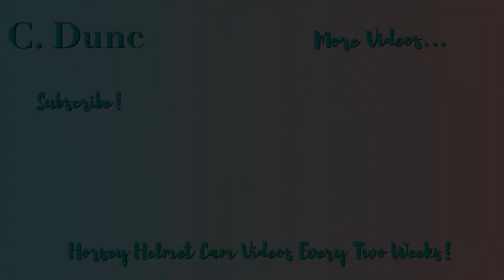Riding a Ball of Energy! | Hacking on Treasure | Helmet Cam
Horse/Pony: Treasure, 15.3HH mare

Hi I'm Charlotte and welcome to my tiny corner of YouTube, where I post Helmet Cam videos of me horse riding! I hope you enjoy!